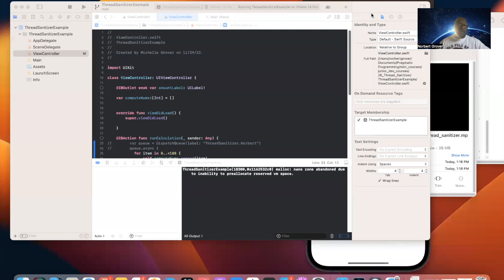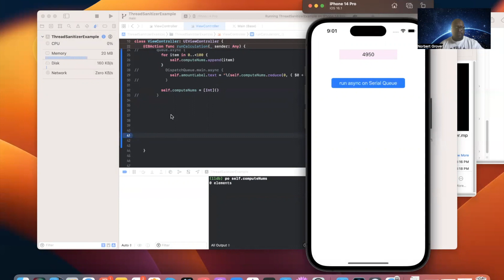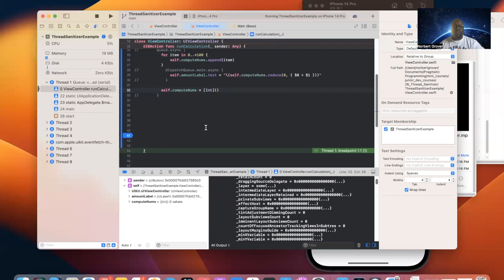Junior iOS Developer Course - Tour of Xcode Call Stack and Stack Trace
Welcome to our Junior iOS Developer Course! In this video, we'll be taking a tour of Xcode's Call Stack and Stack Trace.
The Call Stack and Stack Trace are important tools for debugging your iOS apps. They allow you to identify and fix errors or issues that may arise during the development process. In this video, we'll show you how to use these tools effectively to improve your app's performance and stability.
We'll start by explaining what the Call Stack and Stack Trace are and how they work. We'll then demonstrate how to access and interpret their output in Xcode, using real-world examples to illustrate the process. By the end of this lesson, you'll have a solid understanding of these essential debugging tools and be well on your way to becoming a proficient iOS developer.
We cover a wide range of topics, from the basics of the Swift programming language to advanced concepts such as UI design and data storage. So, if you want to become a successful iOS developer, this is the course for you!